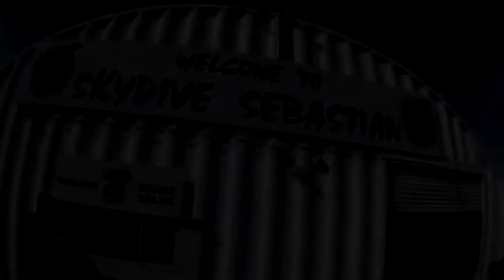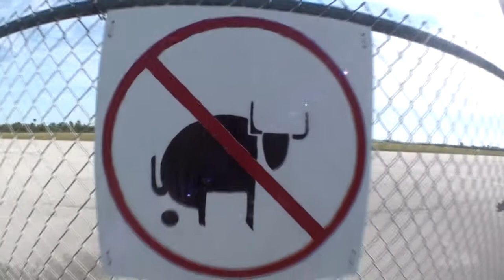Skydive Sebastian - Carlos' Skydive